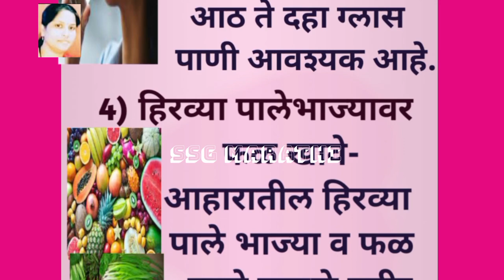चेहऱ्याचे सौंदर्य वाढवण्यासाठी उपाय beauty health marathi motivation health tips.